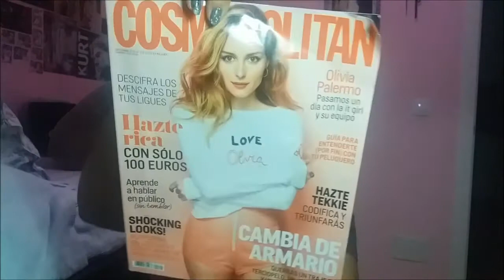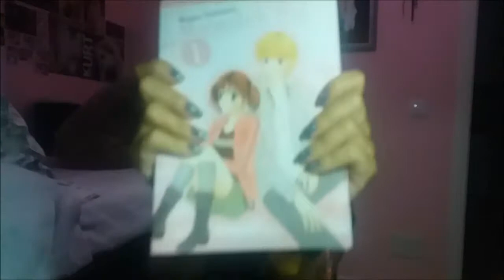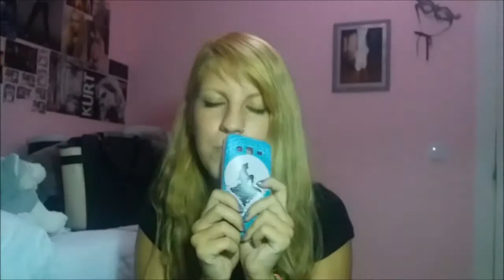Haul Sepiembre 2017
Holii ☺ han quedado algunas cosas olvidadas de verano y quería enseñároslas además de alguna que otra nueva adquisición.
Muuuak

Makeup Brushes Magic Wand